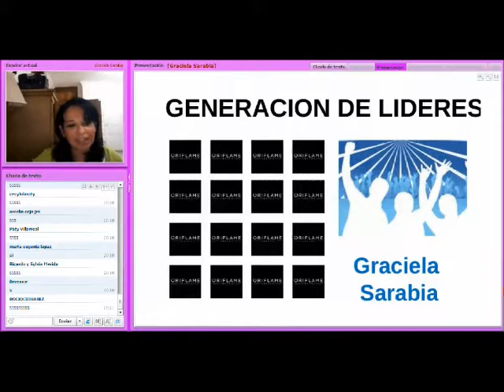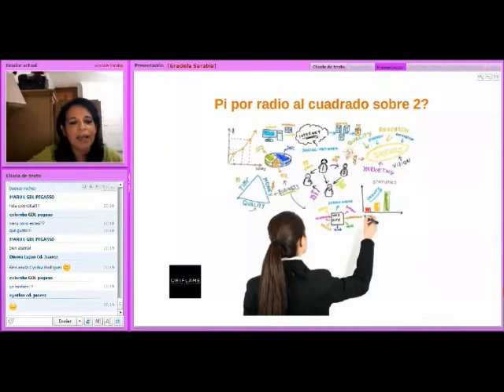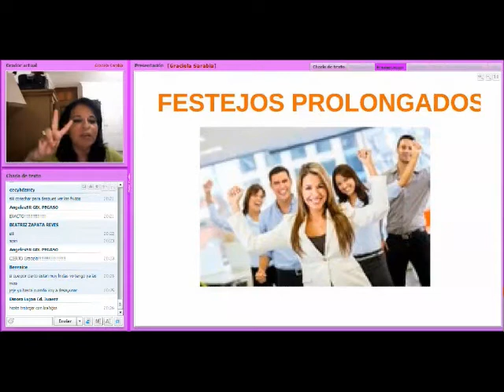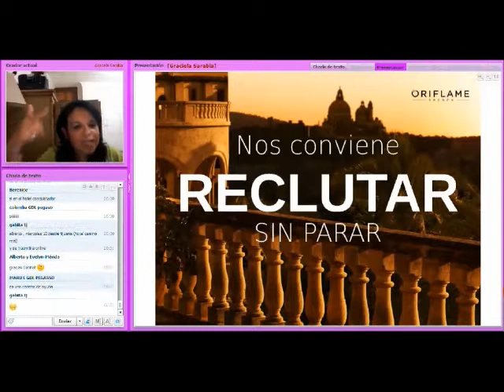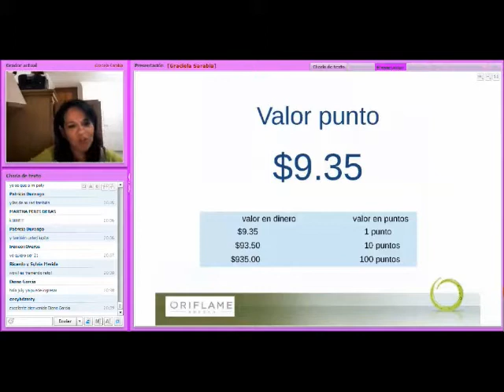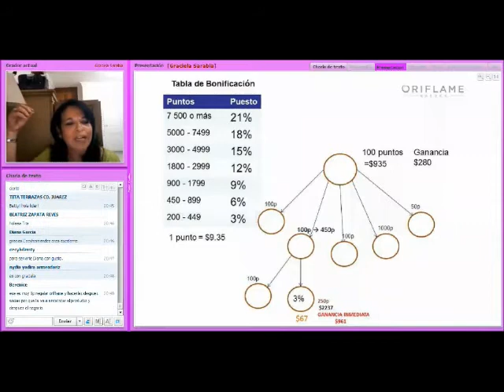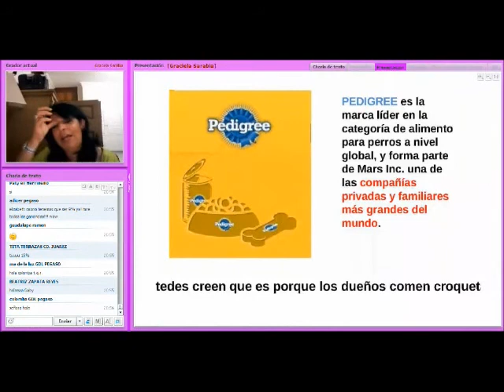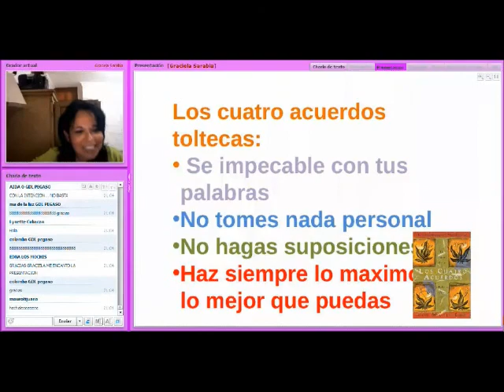Graciela Sarabia 08 abril 2013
Sala virtual  de capacitación Lideres de corazón  con  Graciela Sarabia...